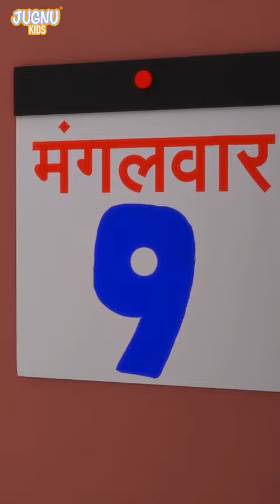Amma Inge Vaa Vaa அம்மா இங்கே வா வா - My Family Song - JUGNU KIDS தமிழ் Tamil Rhymes For Children